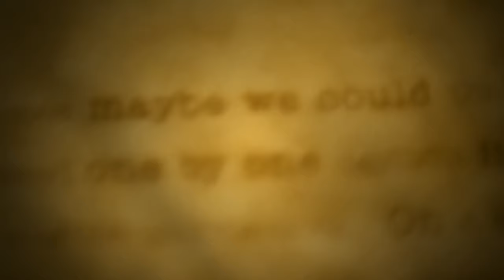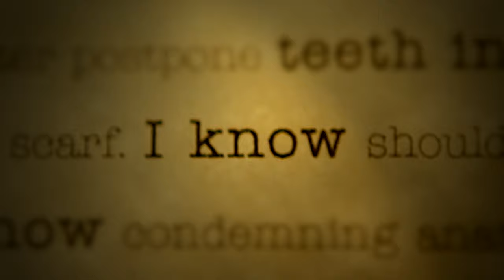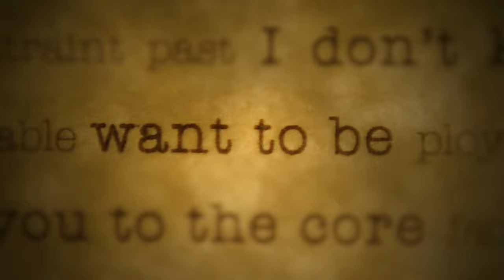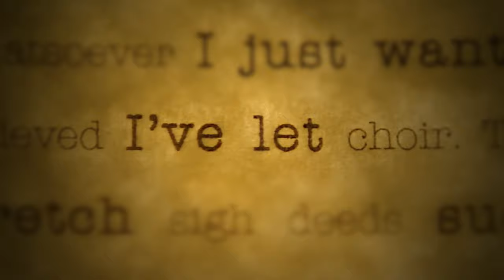Daniel Ellsworth & The Great Lakes - Phantoms (Official Lyric Video)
Music video by Daniel Ellsworth & The Great Lakes performing Phantoms (Official Lyric Video). (C) 2014 Deer Head Music LLC
PURCHASE PHANTOMS: